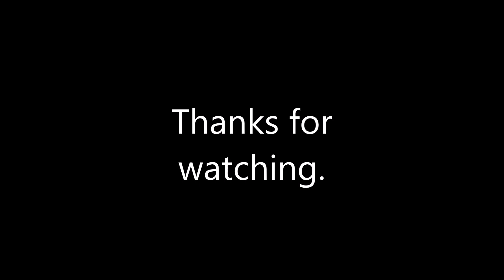Re-Roofing the Shed.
It was time to re-roof the 10'x13' shed.  I got projects to do and the inside was getting damaged.  It took a couple square to do.  Overall I'm happy with the finished results.  Didn't film the whole thing...no one wants to see me hammering a bunch of nails.